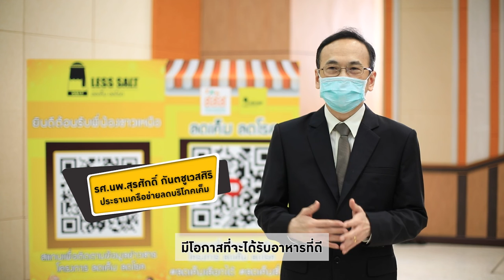ร้านBear house cafe จังหวัดเชียงราย |ลดเค็ม เลือกได้ |สำนักงานกองทุนสนับสนุนการสร้างเสริมสุขภาพ